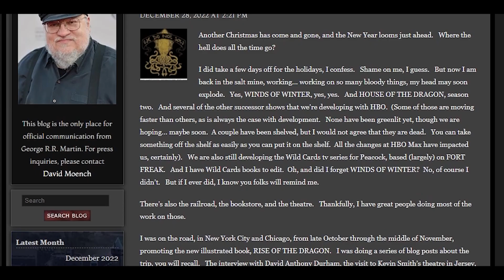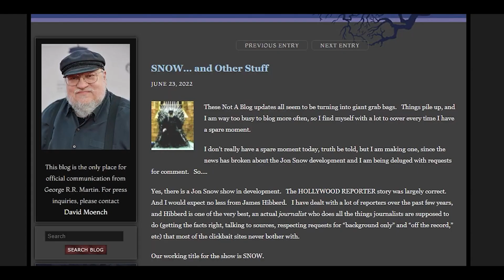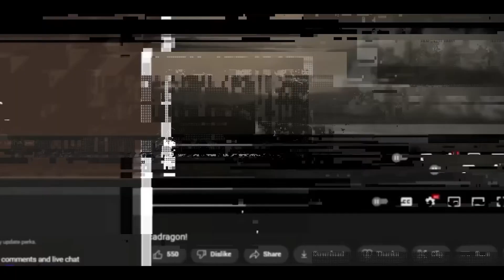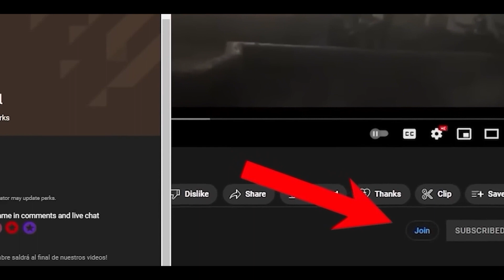Snow 2023 is Not Cancelled! Game of Thrones News!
Snow 2023 Cancelled? Breaking News! Game of Thrones

The first season begins fifteen years after "Robert's rebellion", with which Robert Baratheon expelled the Targaryen from the Iron Throne and proclaimed himself ruler of Westeros. Some time later, and after the sudden death of the Hand of the King, Jon Arryn, Robert invites his friend Eddard "Ned" Stark - Lord of Winterfell - to assume the vacant office. The latter accepts and, as soon as he arrives in King's Landing -the capital of Westeros and seat of the Iron Throne-, he discovers the truth behind a series of intrigues and conspiracies involving other noble families and related to the Arryn tragedy. However, when Robert also dies suddenly, the Lannisters reclaim power and execute Stark to prevent the spread of their investigations. These events unleash a war between the kingdom